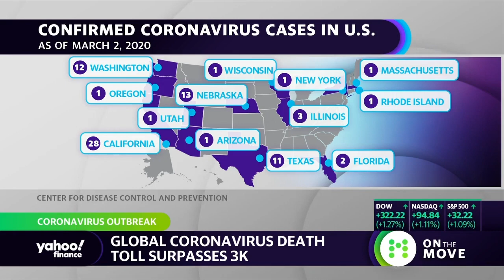Hackensack Meridian Health Center's David Perlin discusses effectively diagnosing COVID-19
David S. Perlin, the chief scientific officer and senior vice president of the CDI at Hackensack Meridian Health Center joins On The Move to discuss their latest test to diagnose the virus and what the hosptial is doing to contain the virus as cases start to become more prevalent in the United States.